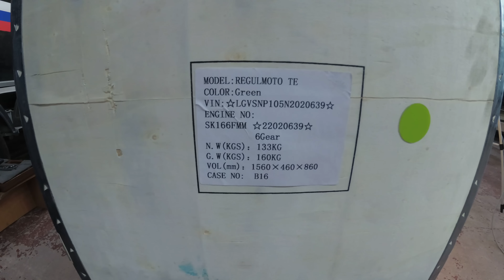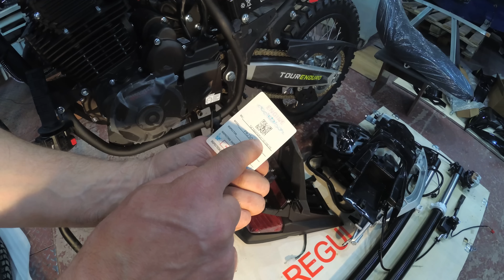Regulmoto TE (Tour Enduro) PR, 6 КПП. Сборка, запуск, первые впечатления. Assembly and first launch!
Судя по содержанию некоторых комментариев под нашими видео, среди зрителей появились сомнения в том, что мы будем продолжать вещание на тему сборок, обзоров и тестов китайских мотоциклов на обоих наших каналах.
Спешим успокоить волнующихся, все только начинается и цикл сборок техники 2022 года уже стартует!
Ожидайте череду видео на этом канале Dimas TTR LIFE про сборку всевозможной мототехники, не только эндуро и не только мотоциклов !
А на канале Dimas TTR будут обзоры, тест-драйвы, покатушки и разговорные форматы!
Начинаем с новинки 2022 года Regulmoto TE (Tour Enduro) PR, 6 скоростей!
Осмотрим, соберём, запустим двигатель и расскажем вам о первых ощущениях о нем!
0:00 Приветствие! Размер и вес упаковки
0:33 Вскрываем упаковку
1:13 Что мы обнаружили под упаковкой
1:58 Regulmoto TE (Tour Enduro) рассматриваем содержимое упаковки
3:02 Обращение к "комментаторам"
3:29 Комплектация мотоцикла, что было в упаковке
9:26 Как выглядит разобранный мотоцикл?
12:46 Собираем переднюю часть мотоцикла
15:35  Собрали переднюю часть. Какие у нас были проблемы?
17:05 Снимаем прогрессию.
17:28 Осматриваем и смазываем прогрессию. Какие проблемы?
19:57 Собираем заднюю часть мотоцикла
20:50 Заправляем аккумулятор
22:01 Продолжаем собирать заднюю часть мотоцикла
22:38 Ставим лапку тормоза, боковой пластик и сиденье
24:50  Мотоцикл собран! Первые впечатления
26:34 Первый запуск мотоцикла
28:03 Подводим итоги, выводы!
29:42 Оцениваем работу светотехники
30:14 Прощание! Основной канал Dimas TTR
🅰 ПИШИТЕ КОММЕНТАРИИ
▶ ДЕЛИТЕСЬ ВИДЕО В СОЦ. СЕТЯХ.
___________________________ СПАСИБО _________________________
Напишите нам что бы Вы хотели увидеть в наших будущих видео. Обзоры на какую мототехнику Вам хотелось бы увидеть на нашем канале? Какой ремонт и тюнинг мототехники Вам будет интересен? Пишите не стесняйтесь!

Поддержать мой проект  можно простым путем, отправив любую сумму на мой кошелек:
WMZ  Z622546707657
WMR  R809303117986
Вступайте  в  партнерскую программу YOOLA (VSP Group).